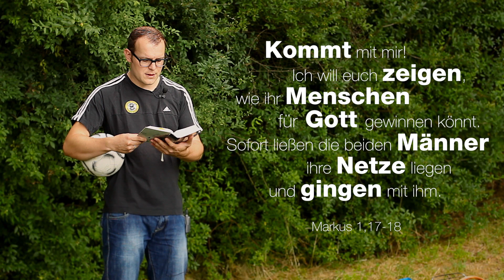Zuschauer oder Mitspieler?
Video-Input mit Florian Wüthrich

Da forderte Jesus sie auf: «Kommt mit mir! Ich will euch zeigen, wie ihr Menschen für Gott gewinnen könnt.»
Sofort ließen die beiden Männer ihre Netze liegen und gingen mit ihm.
Markus 1,17-18

Neue Video-Inputs erscheinen jeweils am Montag, Mittwoch und Freitag. Jeden Sonntag sehen Sie eine inspirierende Video-Predigt oder einen ermutigenden Erlebnisbericht.